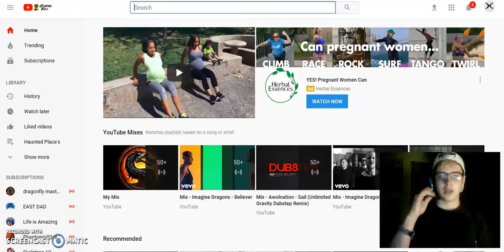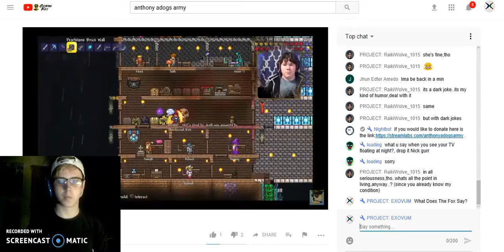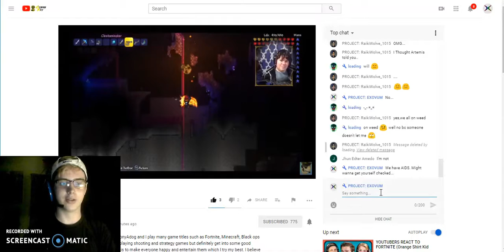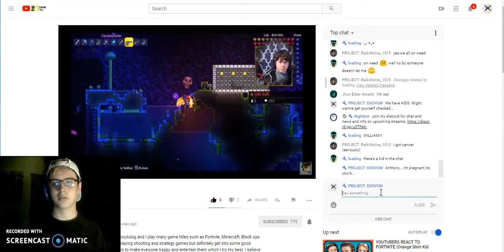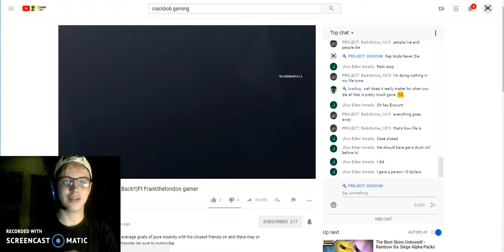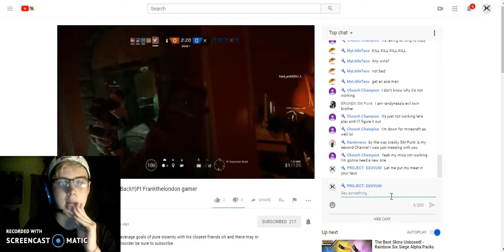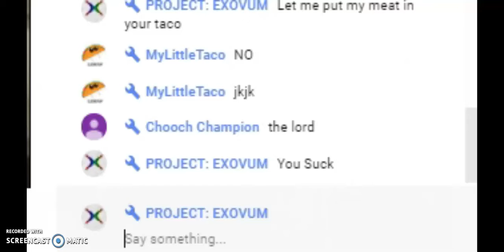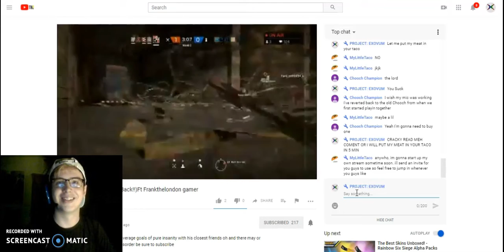ME TROLLING MY FRIEND'S LIVE STREAM'S!!!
I troll my friend's Live Streams.